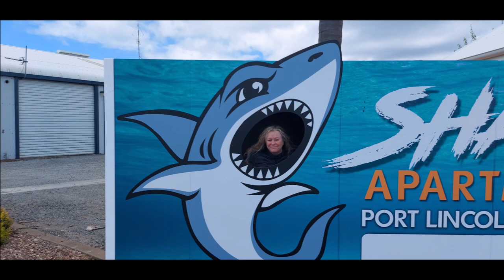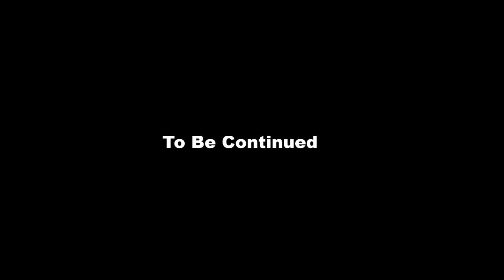Roads Less Travelled Miles Of Smiles Part 14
Part 14 of our series Roads Less Travelled Miles Of Smiles travelling South Australia on two Harley Davidson's a Fat Boy Lo and Heritage Classic ,we have a look around the beautiful Coffin Bay tonight and then look at the tuna capital of the world and Kim had been playing up hiding her toys .